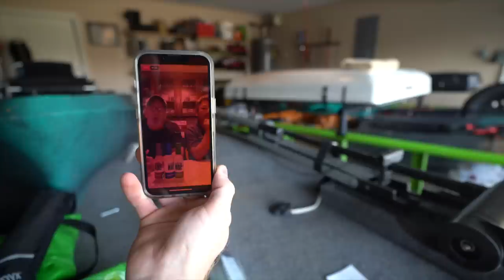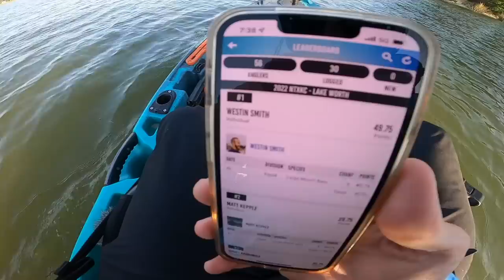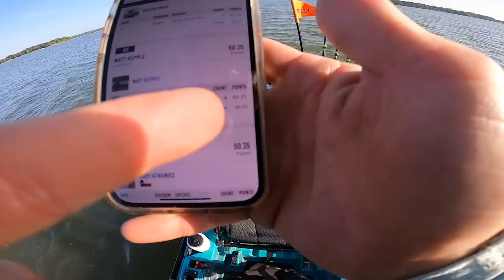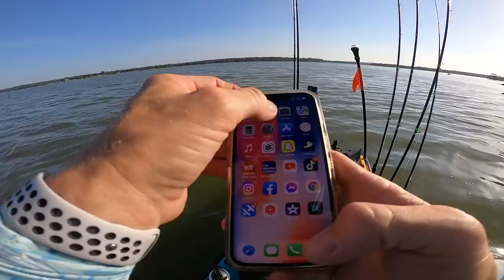Biggest Tournament Of My Life! ($1,000+ Prize) Kayak Fishing Lake Worth, TX in 2022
This is the BIGGEST Tournament & Cash Payout of any Kayak Fishing Tournament I’ve ever been a part of!! Put on by the North Texas Kayak Championship (Facebook Group) and we won our first cash prize with a top place out of 56 kayak anglers today!! This is my 3rd kayak fishing tournament and I’m still fishing without electronics which I need to buy for the old town canoes autopilot, but regardless, we are stoked!

This was our first time bass fishing on lake worth in Fort Worth Texas. Watch till the end to see all of the payouts for

1st place: $1,260
2nd place: $600
3rd place: $300
4th place: $200
5th place: $100
6th place: $55

BIG BASS paid out: $550

Fishing starts at 8:57

The top producing baits in todays video can all be purchased below and is the biggest form of support for the channel, there is a discount code if you choose to stock up on any baits, rods etc. through the link and we receive a small commission on those sales, so thank you in advance!!